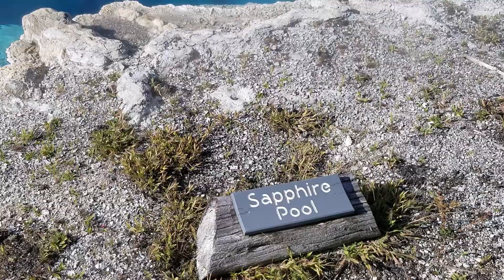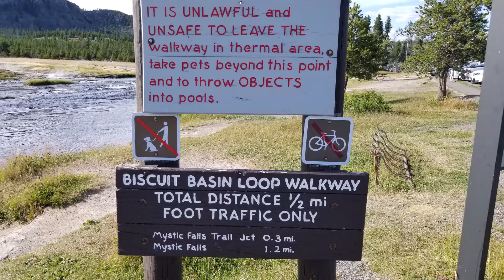2019SummerYellowstoneSapphirePoolLarge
sapphire pool in biscuit basin at Yellowstone National Park